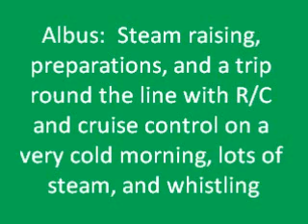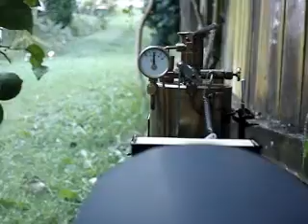Steam Raising De Winton Quarry locomotive - a trip round the Garden Railway - Picaxe Control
A very cold and early Sunday morning so the best steam effects on our line.  Albus the 2005 built 16mm scale Live Steam De Winton.  This video shows some of the steam raising and preparations before the run, and the run itself.  It was a very pleasing run as even though it was so cold the loco started easily.  Radio control, and this video shows how the Picaxe based cruise control works.  433MHz garage door opener Radio Control interfaced to the Picaxe system